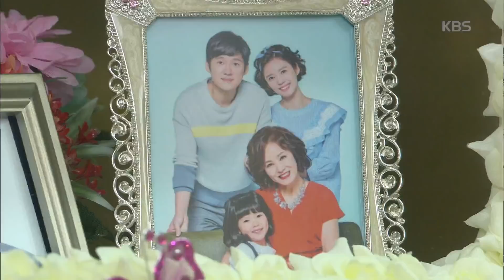내 남자의 비밀 - 강세정, 임신 확인하고 납골당 찾아가 송창의 ‘원망’.20171025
강세정, 임신 확인하고 납골당 찾아가 송창의 ‘원망’.
KBS2 TV 내 남자의 비밀｜매주 월~금요일 오후 7시 50분에 방송됩니다.